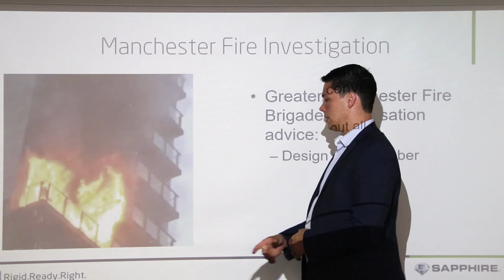Balcony Fire CPD - 15minute presentation trailer video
Are you concerned about the effects of balcony fires on your development?

Our CPD looks at current case studies of the balcony fires that have happened this year, explores common causes and how these can be designed out. It also gives clarity on the current fire regulations and Sapphire’s active product development. These solutions are above what is currently required but will give advice on what regulations we feel balconies will likely need to meet in the future.